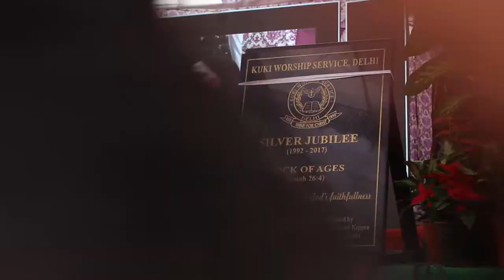KWS,Delhi Silver Jubilee Lapi---AIKWS Khanglai 2017 Hechin & Mangcha Haokip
KWS,Delhi Silver Jubilee Lapi---AIKWS Khanglai 2017
Lamin:KWS,Delhi Kum 25
Asa:Kuki Gospel Artistes Hechin & Mangcha Haokip